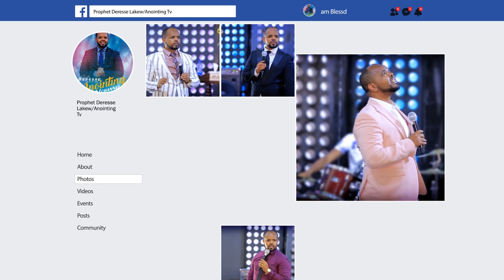አስጠነቆለች ተባልኩኝ...||MAN OF GOD PROPHET DERESSE LAKEW